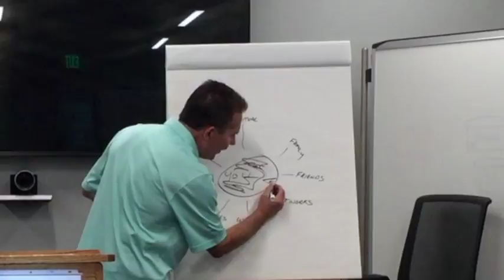3 Steps for Self Improvement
If Self-improvement is more important than repeating the same patterns, find a method that works for you because old ways won't open new doors but new ways will!